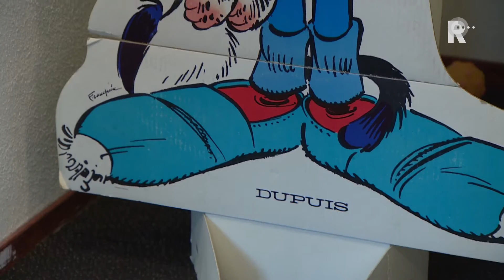Nieuw Rotterdams stripmuseum geeft voorproefje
Aan de Wijnhaven in Rotterdam zijn de voorbereidingen voor de opening van het nieuwe museum Strips! in volle gang. Bezoekers konden zaterdag alvast een kijkje nemen in de ruimte tijdens het WijnhavenFestival.Op een oppervlakte van 2000 vierkante meter wordt aandacht besteed aan strips uit binnen- en buitenland, animatiefilms, computer game art, cartoons en tekenkunst. De openingstentoonstelling is van de hand van de Rotterdamse striptekenaar Martin Lodewijk. Hij is blij met het stripmuseum in de stad. &quot;Lekker dichtbij,&apos;&apos; zegt hij breed lachend.Het museum zoomt in op genres als sciencefiction, ridderstrips en buitenlandse invloeden zoals die van de Amerikaanse comics rond superhelden en manga-strips uit Japan. Ook komen belangrijke makers aan bod, onder wie Hergé (Kuifje) en Walt Disney (Donald Duck).Strips! Museum voor het beeldverhaal, zoals het voluit heet, opent begin september en hoopt over vier jaar 85.000 bezoekers te trekken.